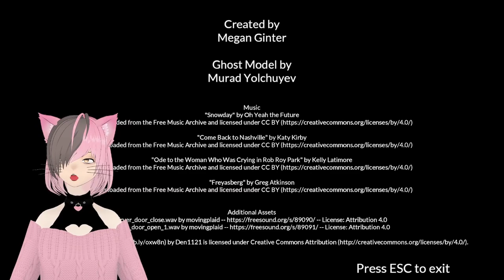Whatever You Do AVOID This Laundromat | Laundry Night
Whatever You Do AVOID This Laundromat. I think this may have been one of my favorite recordings in awhile and I put in a lot of time into the editing the video so I hope everyone enjoys ❤️😊